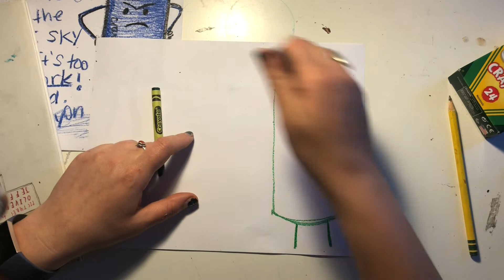Art & Illustration: Crayon Letters (week 6)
Project based on the book The day The Crayons Quit by Drew Daywalt, Illustrated by Oliver Jeffers.